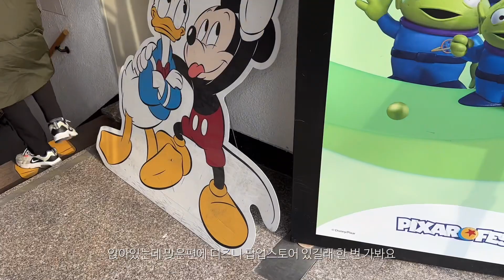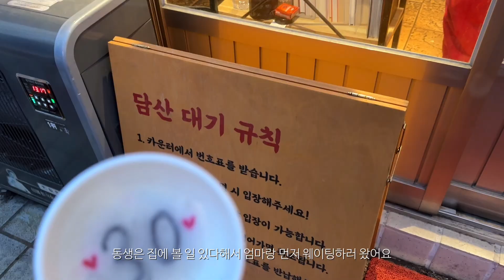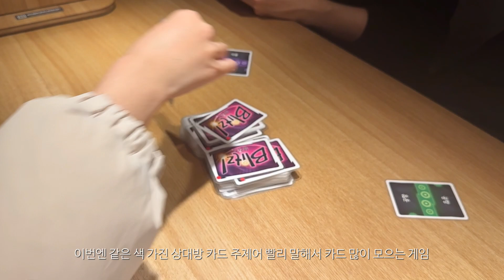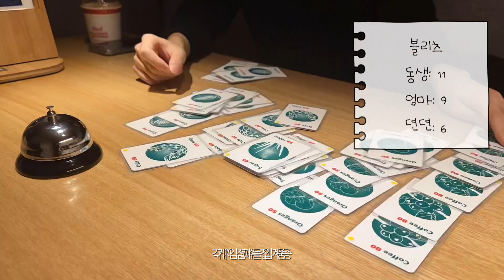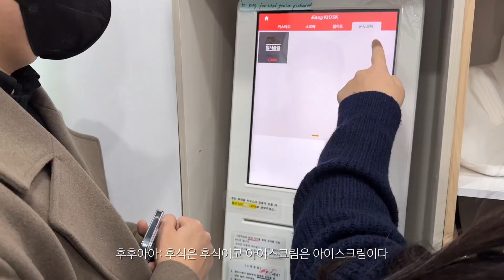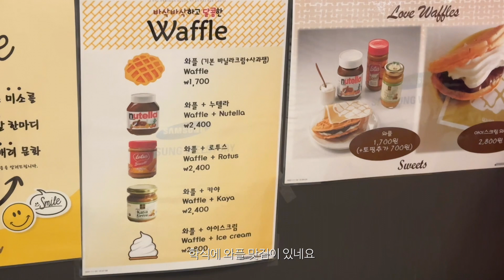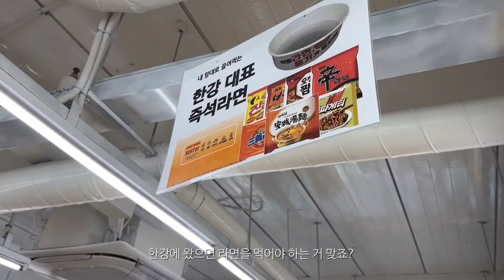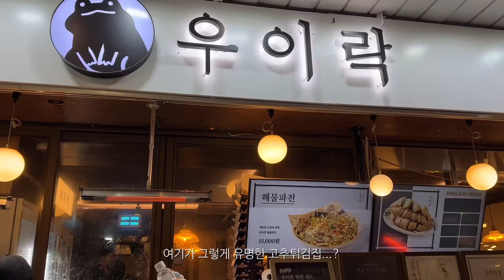🌟Dyun vlog #10 | 동생 자취방 뽕뽑으러 가는 브이로그 | 니방내방🏠, 서울여행🏙️, 보드게임👾, 엄마랑 데이트👩‍👧, 한강라면🍜, 망원시장🥯